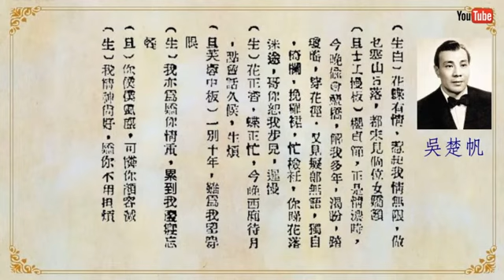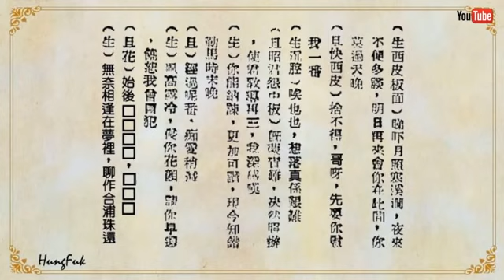勞燕分飛 吳楚帆 呂文成